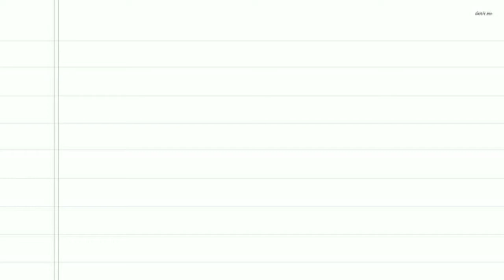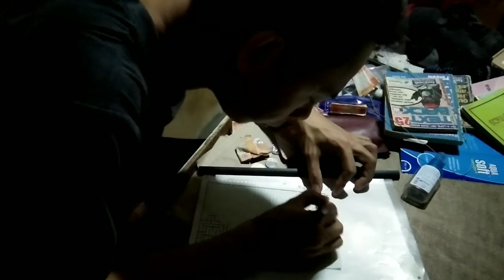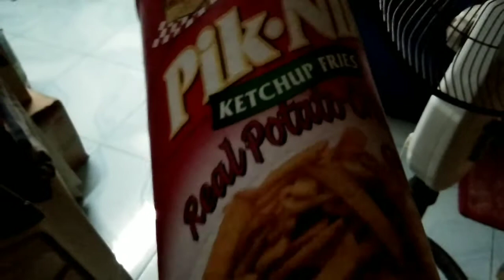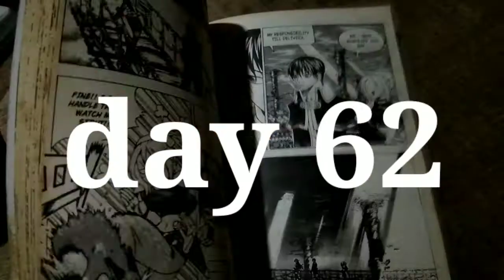ECQ VLOG part 2 | april 2020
Gawain ng mga walang ginagawa sa bahay sa panahon ng ENHANCED COMMUNITY QUARANTINE . . . ü
part 2